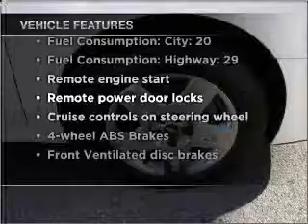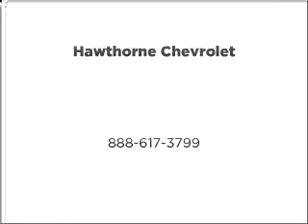2007 Chevrolet Malibu Maxx - Hawthorne NJ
Year: 2007
Make: Chevrolet
Model: Malibu Maxx
Trim: LT
Engine: 3.5 liter 6 cylinder 12 valve
Transmission: 4-Speed Automatic
Color: White
Mileage: 58397
Address:
1180 Goffle Road